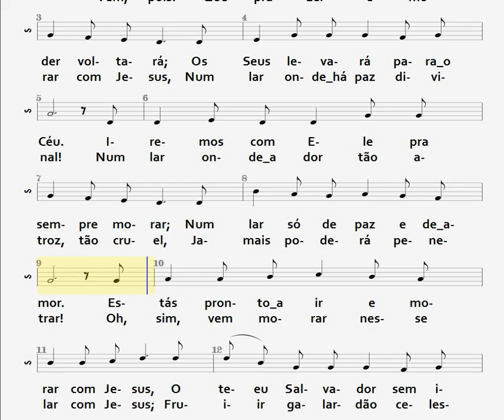145- JESUS VOLTARÁ - SOPRANO